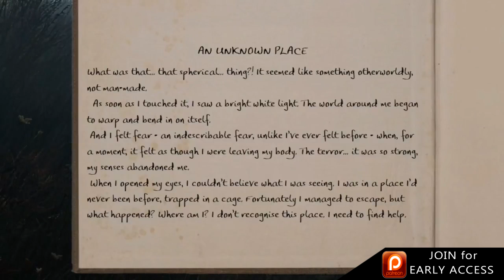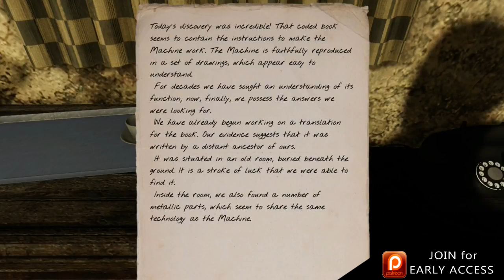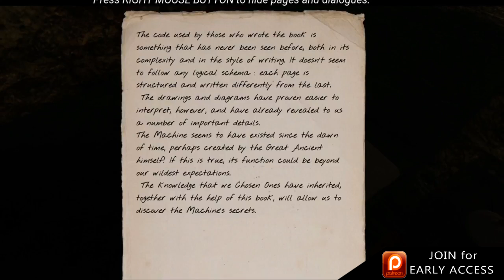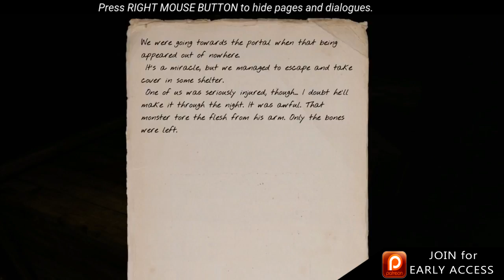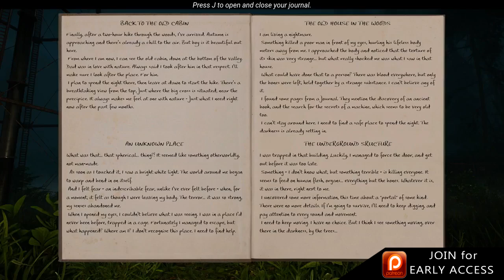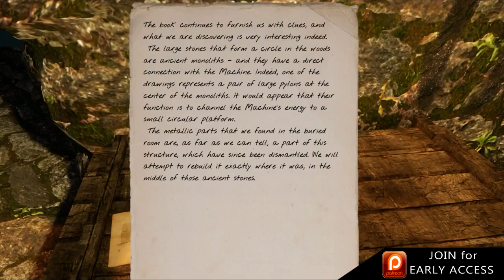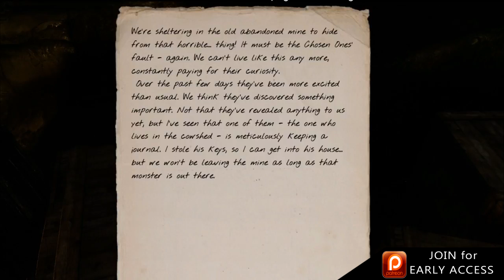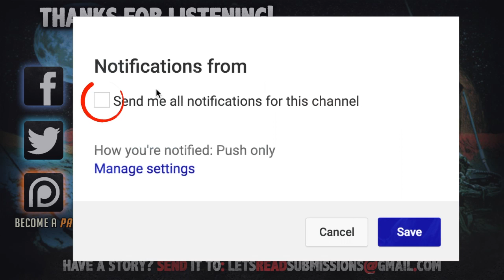5 True Scary ALASKAN Horror Stories From Reddit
5 True Scary Alaskan Horror Stories includes stories and experiences from those who live in or have passed through the vast uncharted tundra of The United States' 49th state...

Gameplay: The Land of Pain

TIME STAMPS:
1►0:00
2►7:57
3►12:43
4►27:20
5►31:08